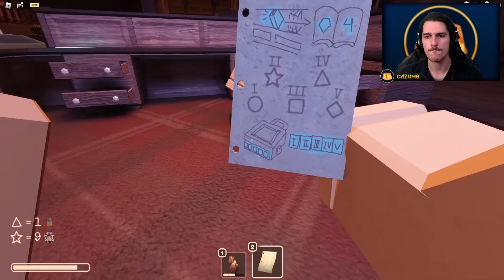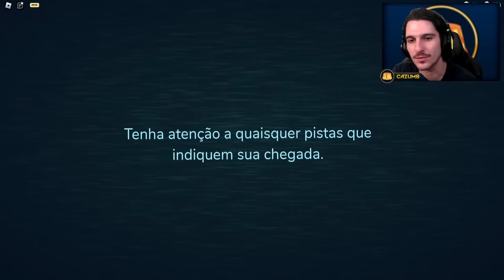JOGANDO O NOVO UPDATE DO DOORS - ROBLOX Doors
Hoje eu, @Godenot e @Vitaminando iremos testar o novo DOORS do Roblox, que agora conta com mais fases, monstros e até mesmo uma nova loja de itens misteriosa!!